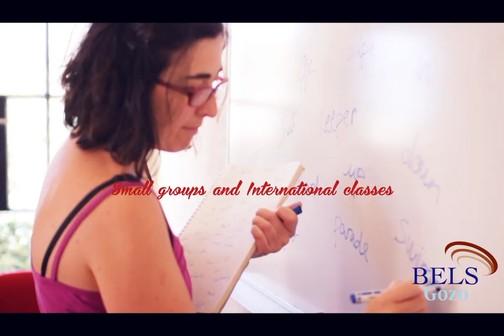BELS English Language Schools - Malta & Gozo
BELS is an owner-run, fully accredited, group of boutique English language schools, founded in 1997. The BELS English language schools group includes:

BELS Gozo - for adults seeking a professional, calm, environment; where learning English is their top priority;

BELS Malta - for adults who want to pursue learning English in a modern and trendy environment, where they wish to integrate their English learning experience with meeting new people;

BELS Juniors - for teens travelling to Malta to learn English, wishing to make many new friends while participating in our exciting, fun and safe leisure programme.

At BELS, we strive to provide quality education for adults and teens alike; through the delivery of student-centred lessons. We create tailor-made courses which are based on students’ needs and wants, in a specialised setting, in state of the art schools. Our dynamic team and professional teachers all value our balanced international student mix and strive to provide our clients with best value for money.

for more info today!